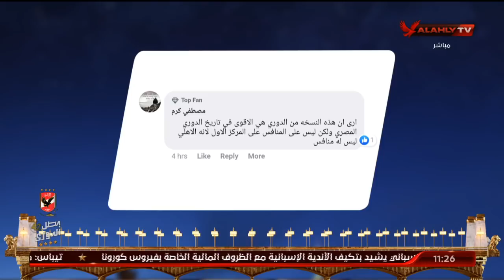الحلقة الكاملة | البيت الكبير مع هاني رمزي وسهام صالح | 2-3-2021